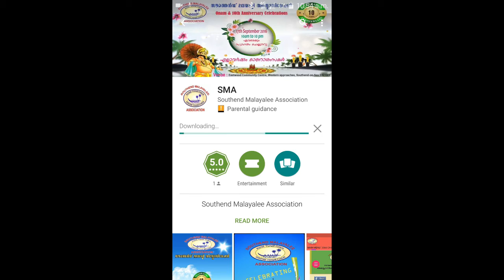SMA 2016 ONAM add no s